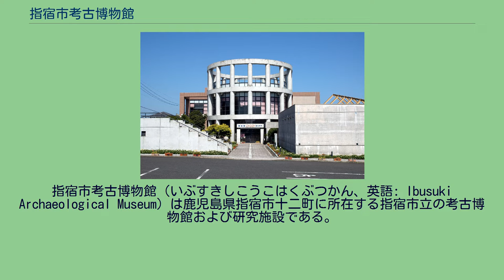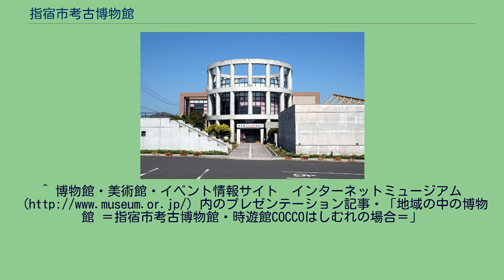指宿市考古博物館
指宿市考古博物館（いぶすきしこうこはくぶつかん、英語: Ibusuki Archaeological Museum）は鹿児島県指宿市十二町に所在する指宿市立の考古博物館および研究施設である。
通常はもっぱら愛称としての時遊館COCCOはしむれ（じゆうかんここはしむれ）の名が使われている。
1919年（大正8年）に濱田耕作により日本の考古学史上、縄文土器と弥生土器に時代差があることを初めて立証し、また日本三代実録に記載のある874年の開聞岳大噴火の際の埋没集落が発掘された国の史跡、橋牟礼川遺跡の北側に所在している。
所蔵品及び調査記録は、上記の橋牟礼川遺跡関連の他に、江戸時代に現在の指宿市今和泉周辺を領地とし天璋院の生家であった薩摩藩今和泉家に関するもの、幕末に指宿を薩摩藩の代表的な物流港とし薩摩藩へ多大な資金提供を続けた御用商人濵﨑太平次に関するものなどがあり、これらは企画展などで該当した場合は観覧が可能となっている。
周辺の海岸沿いは指宿温泉として温泉ホテル旅館等が建ち並んでいる。
これにちなみ、砂蒸し温泉利用券とセットになった博物館入場券も販売されている。
常設展示は橋牟礼川遺跡に関するもの及び古代に一帯に居住していたとされる隼人に関するものが中心となっている。
ゴム粘土や滑石を使った勾玉製作、あんぎん編み、絵付け体験、火山の宝石オリビンを使った万華鏡作り、キーホルダー作りなどが常時準備されている（実費）。
各種の企画体験学習及び講演会が開催されている。
博物館学芸員と共に外郭団体、はしむれ友の会のもと、体験学習会（例 天文観察・植物採集・PETびんロケットなど）が毎月開催されている。
博物館内の売店では、橋牟礼川関連書籍や企画展図録、博物館グッズの販売などが行われている。
9:00から17:00まで（入館は16：30まで） 毎週月曜及び毎月第4水曜日（祝祭日の場合は次の平日）、年末年始 大人510円、大学生・高校生410円、小中学生300円 ^ ただし、この時濱田が発掘・提示した資料は正確には古墳時代後期の成川式土器である。
^ 博物館・美術館・イベント情報サイト　インターネットミュージアム（ ＝指宿市考古博物館・時遊館COCCOはしむれの場合＝」